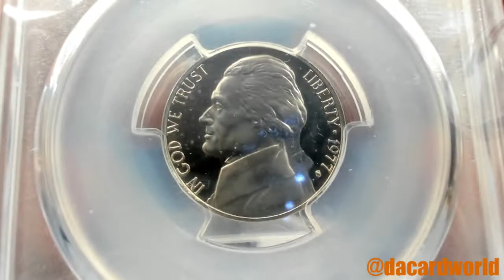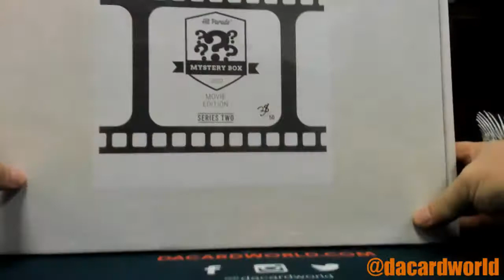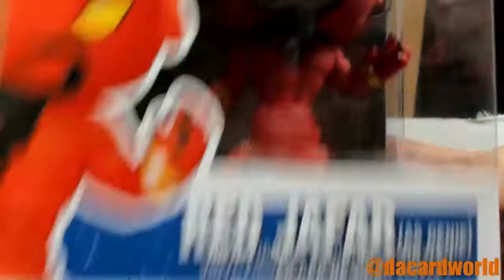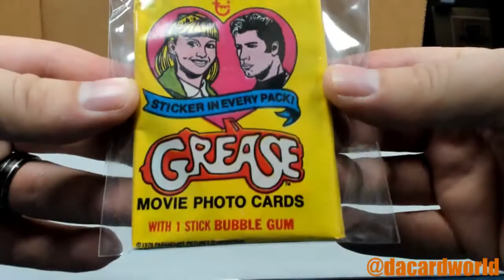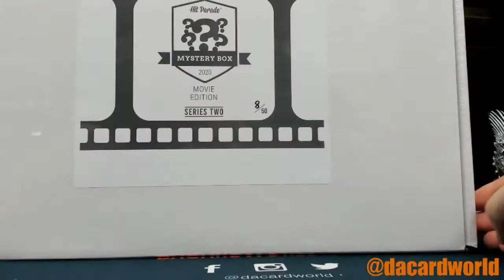Chris' Hit Parade Graded coin and Mystery box break